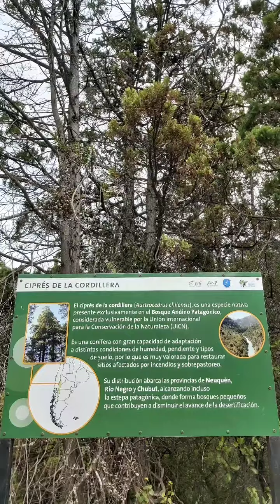ᴛʀᴇᴠᴇʟɪɴ - ɴᴀɴᴛ ʏ ꜰᴀʟʟ 🏔 Chubut - 🧳ᴠɪᴀᴊᴏ ʏ ꜱᴏʏ ꜰᴇʟɪᴢ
En Chubut, cultivo extremo de la vid
🧳 Viajes sensoriales
🥂 Celebramos 10 Años de Enoturismo Gourmet 🍽
"Más allá de este mundo vitivinícola, reconocido con Indicación Geográfica, se encuentran el campo de Tulipanes, el Molino Nant Fach, el río Nant y Fall y sus cascadas, muy cerca del encanto de Trevelin -pueblo del molino-, cuyo Museo Regional Molino Andes ofrece la interesante historia de la Inmigración Galesa y su integración con los Pueblos Originarios." (...)
📰 Nota publicada en CMT🇪🇸  AW🇦🇷